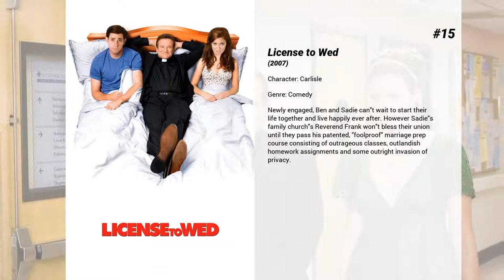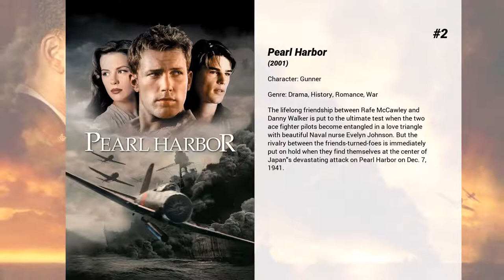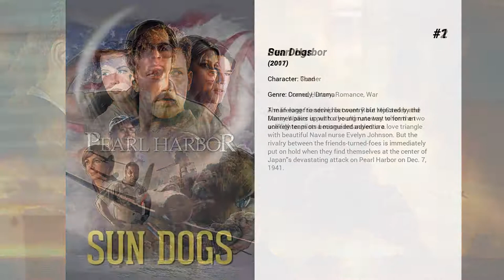Best Eric Christian Olsen movies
Welcome to... Best Eric Christian Olsen movies! In our channel you will find hundreds of TOPS and rankings of the best films of all genres, actors and nationalities.

Best Eric Christian Olsen movies presents...

15. License to Wed
Newly engaged, Ben and Sadie can't wait to start their life together and live happily ever after. However Sadie's family church's Reverend Frank won't bless their union until they pass his patented, "foolproof" marriage prep course consisting of outrageous classes, outlandish homework assignments and some outright invasion of privacy.

14. Not Another Teen Movie
On a bet, a gridiron hero at John Hughes High School sets out to turn a bespectacled plain Jane into a beautiful and popular prom queen in this outrageous send-up of the teen movie genre.

13. The Last Kiss
Michael has a great job, has his 4 best friends, and is in love with a beautiful girl at 30. He loves Jenna but his life seems predictable until someone else enters his life. It seems that everybody's having relationship problems.

12. Fired Up!
2 Guys. 300 Girls. You Do the Math. The two most popular guys in high school decide to ditch football camp for cheerleader camp. For the girls and for the glory.

11. The Back-Up Plan
When Zoe tires of looking for Mr. Right, she decides to have a baby on her own. But on the day she's artificially inseminated, she meets Stan, who seems to be just who she's been searching for all her life. Now, Zoe has to figure out how to make her two life's dreams fit with each other.

10. The Hot Chick
Not only is Jessica Spencer the most popular girl in school -- she is also the meanest. But things change for the attractive teen when a freak accident involving a cursed pair of earrings and a chance encounter at a gas station causes her to switch bodies with Clive, a sleazy crook. Jessica, in the form of the repulsive Clive, struggles to adjust to this radical alteration and sets out to get her own body back before the upcoming prom.

9. The Thing
When paleontologist Kate Lloyd travels to an isolated outpost in Antarctica for the expedition of a lifetime, she joins an international team that unearths a remarkable discovery. Their elation quickly turns to fear as they realize that their experiment has freed a mysterious being from its frozen prison. Paranoia spreads like an epidemic as a creature that can mimic anything it touches will pit human against human as it tries to survive and flourish in this spine-tingling thriller.

8. Band of Robbers
A comedic thriller that re-imagines Mark Twain's iconic literary characters of "Huckleberry Finn" and "Tom Sawyer" as grown men in current day.

7. Cellular
A young man receives an emergency phone call on his cell phone from an older woman. She claims to have been kidnapped – and the kidnappers have targeted her husband and child next.

6. Celeste & Jesse Forever
Celeste and Jesse met in high school and got married young. They laugh at the same jokes and finish each other’s sentences. They are forever linked in their friends’ minds as the perfect couple – she, a high-powered businesswoman and budding novelist; he, a free spirit who keeps things from getting boring. Their only problem is that they have decided to get divorced. Can their perfect relationship withstand this minor setback?

5. Eagle Eye
Jerry Shaw and Rachel Holloman are two strangers whose lives are suddenly thrown into turmoil by a mysterious woman they have never met. Threatening their lives and family, the unseen caller uses everyday technology to control their actions and push them into increasing danger. As events escalate, Jerry and Rachel become the country's most-wanted fugitives and must figure out what is happening to them.

4. Sunshine Cleaning
A single mother and her slacker sister find an unexpected way to turn their lives around in the off-beat dramatic comedy. In order to raise the tuition to send her young son to private school the mom starts an unusual business – a biohazard removal/crime scene clean-up service.

3. Battle of the Sexes
The true story of the 1973 tennis match between World number one Billie Jean King and ex-champ and serial hustler Bobby Riggs.

2. Pearl Harbor
The lifelong friendship between Rafe McCawley and Danny Walker is put to the ultimate test when the two ace fighter pilots become entangled in a love triangle with beautiful Naval nurse Evelyn Johnson. But the rivalry between the friends-turned-foes is immediately put on hold when they find themselves at the center of Japan's devastating attack on Pearl Harbor on Dec. 7, 1941.

1. Sun Dogs
A...